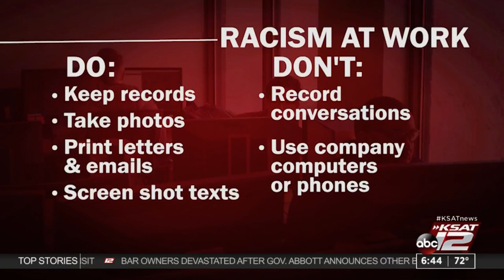How and when to report racism at work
Specialist in Employment Law, Bertha Burruezo, said when experiencing racism at work, gathering evidence is key.